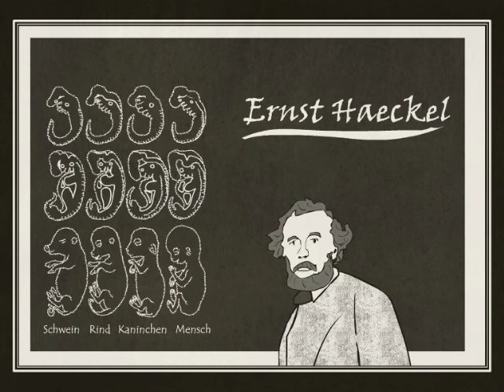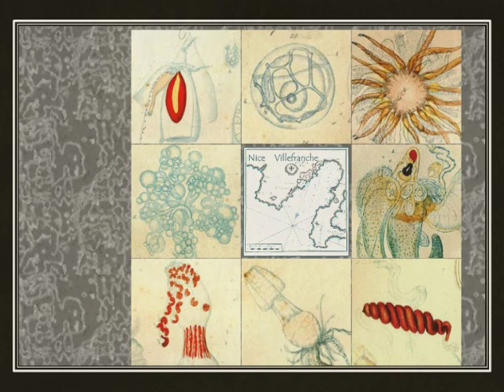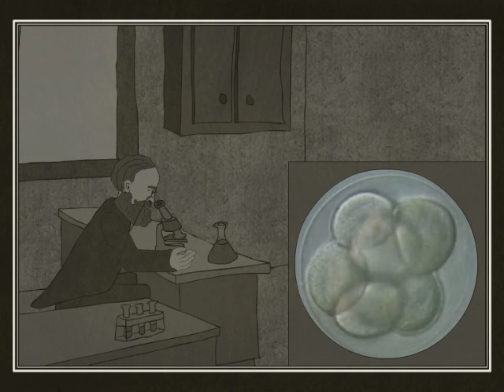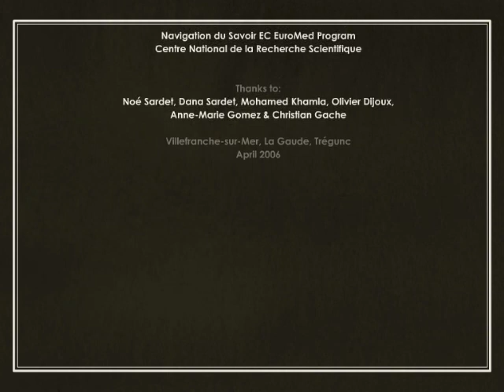Hermann Fol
Animation movie about work and life of Hermann Fol. He was the first to observe the fertilization of an egg by sperm. Together with Jules Barrois he created the marine station at Villefranche-sur-Mer.
Created by: Yannick Mahé
Produced by: Bioclips